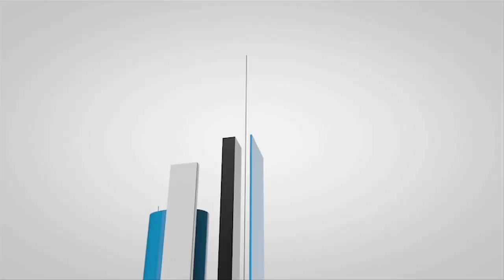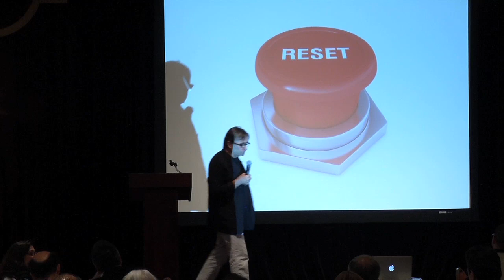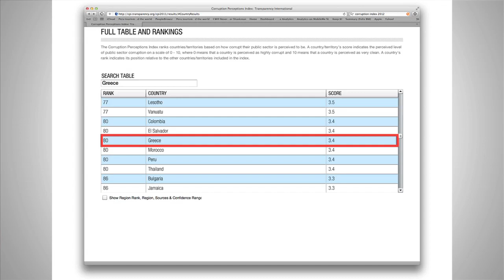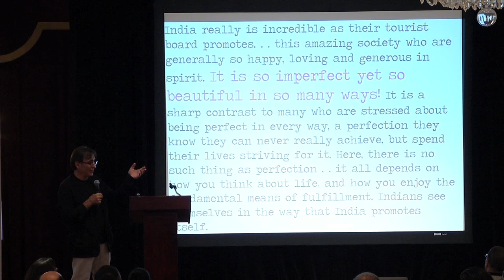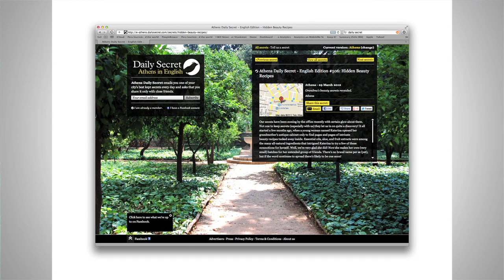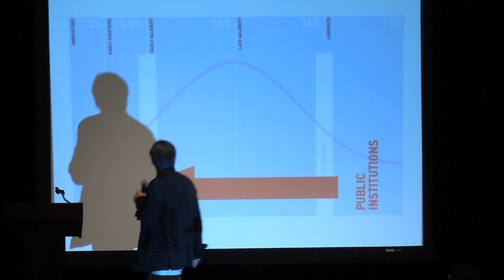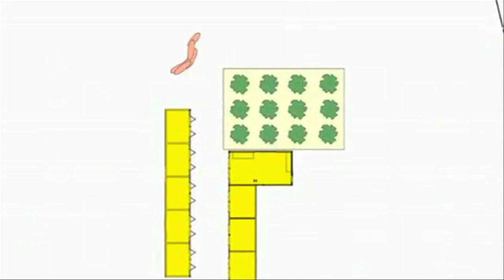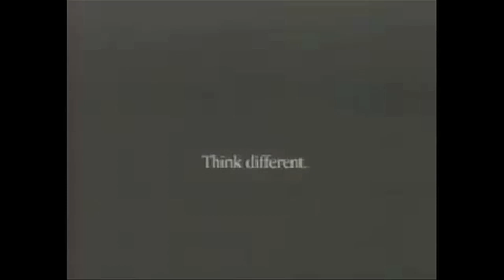NIC 2012 - Peter Economides - 4/29/12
Peter Economides presents his strategy for a new center in Greece that will help spark innovation, entrepreneurship and creativity. The talk was made at a special brunch on Sunday, April 29, 2012 following the Greek America Foundation's National Innovation Conference in New York City on April 28, 2012.